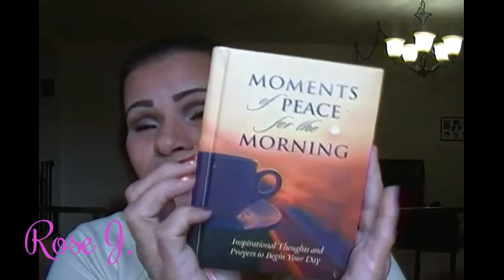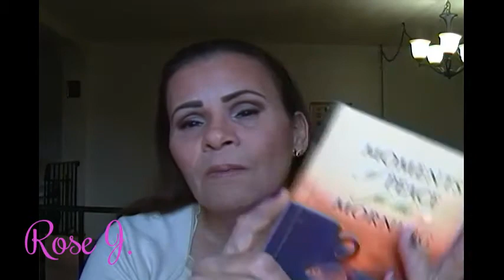Moments Of Peace "Words That Improve"